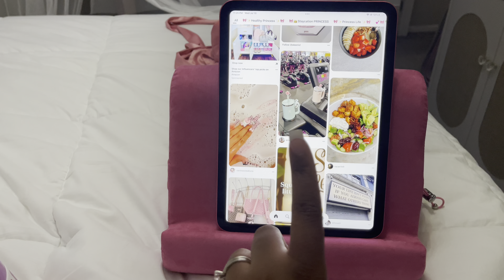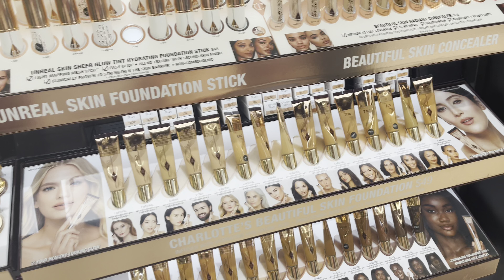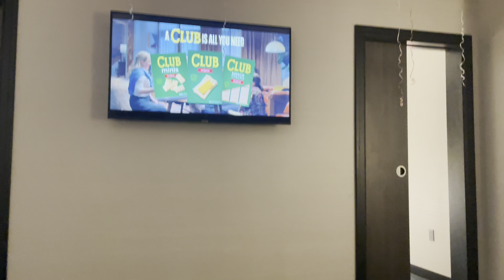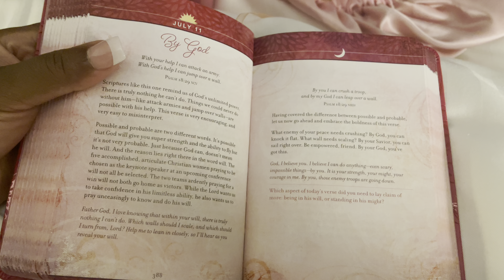🎀👑Pink Diaries Birthday Edition ! I go to a Castle 🏰 👸🏽